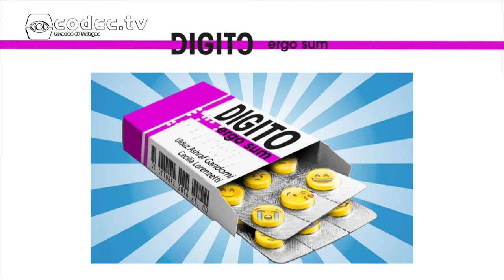Digito Ergo Sum - Incontro di approfondimento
Digito Ergo Sum è il progetto vincitore dell'edizione 2016 del bando Giovani Talenti Creativi del Comune di San Lazzaro di Savena,  uno spettacolo in atto unico che mette in scena la sfida tra due giovani donne convocate a una misteriosa selezione “social”.
Nell'incontro di approfondimento l'autrice e interprete Ulduz Ashraf Gandomi assieme alla psicologa psicoterapeuta dott.sa Elena Lupo, partendo dal racconto dello spettacolo affrontano i temi del bullismo e del cyberbullismo.